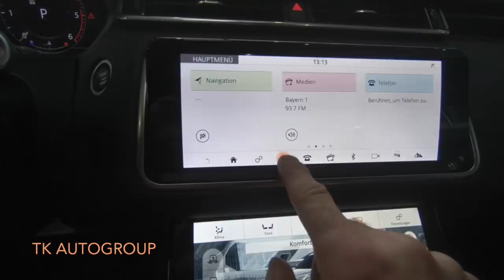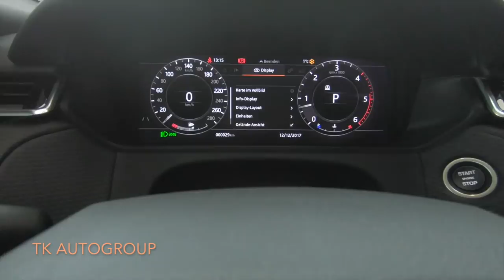Range Rover Velar D300 Black Edition (Mod. 2018)